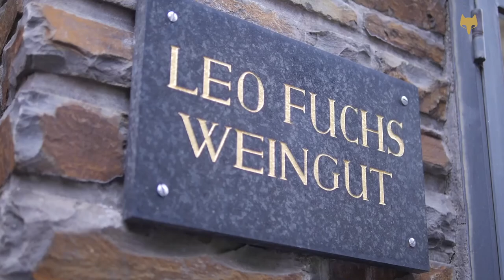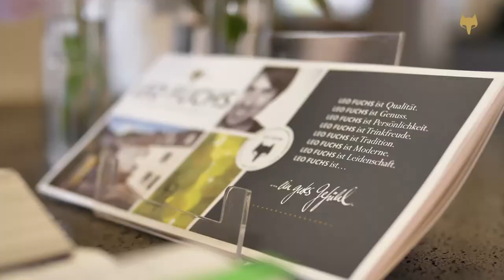Impressionen | Weingut Leo Fuchs | Pommern Mosel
Gehen Sie mit uns auf eine Reise durch die Weinberge von LEO FUCHS, die sich in sonnenverwöhnter Lage an den längsten Südhang der Terrassenmosel anschmiegen. Begleiten Sie uns von Klotten bis nach Pommern, einem malerischen 500-Seelen-Dorf mit einer jahrhundertealten Geschichte, die bis auf die Römer zurückgeht. Mitten im Ortskern erwartet Sie ein ruhiges, idyllisches Plätzchen – das Weingut Leo Fuchs mit gutseigener Vinothek Pomaria, die zum Schauen, Probieren und Genießen einlädt.